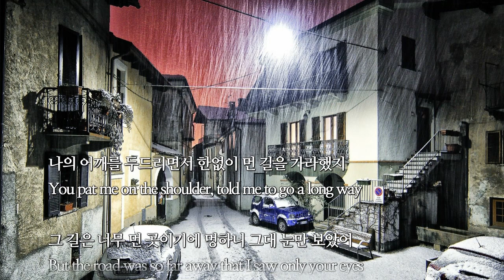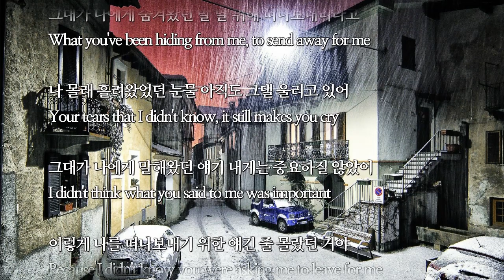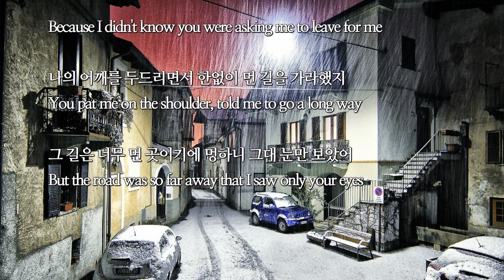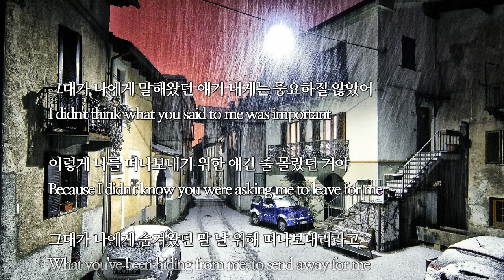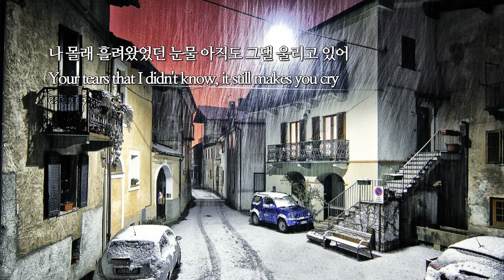그대가 나에게.이승철 [cover.nadam]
Welcome to your Querencia !!
Healing and feeling~

구독 . 좋아요 . 고맙습니다
subsc . like . thanks

느, 낌!

오늘도
수고하신
모든 분들을
응원합니다.

☆~Healing and feeling~☆

I'm cheering
for all the people
who worked hard today.
Good luck to you~thank you !!

내용]
그대가 나에게   .이승철

뮤sic]
You to me   .cover nadam